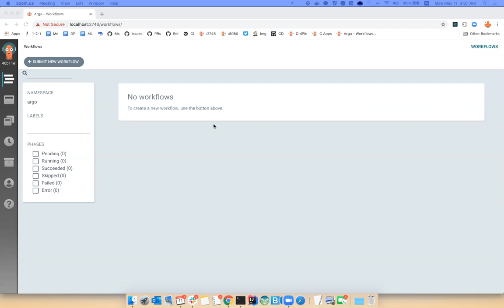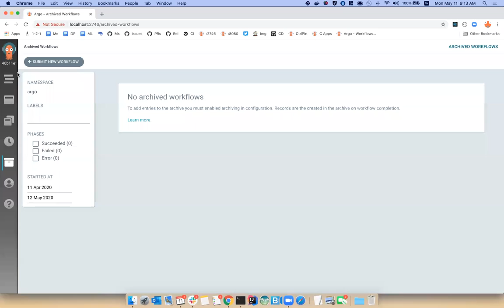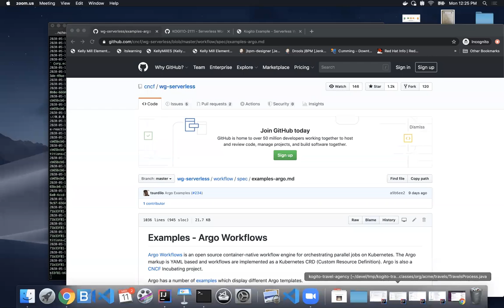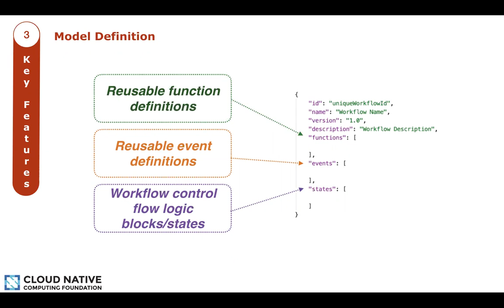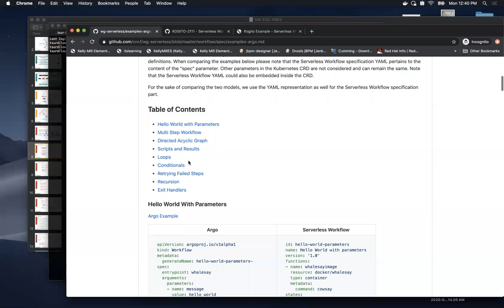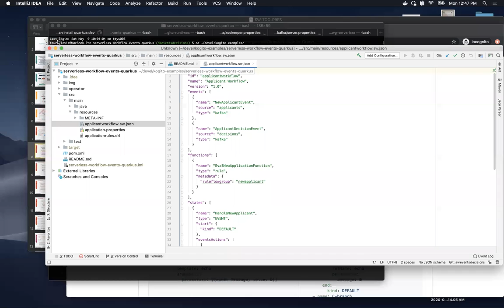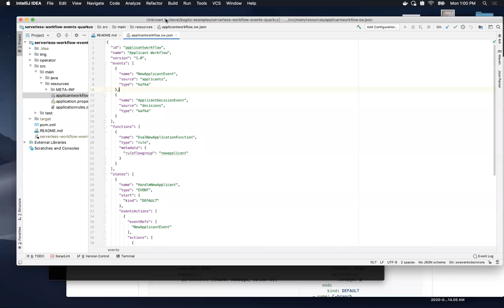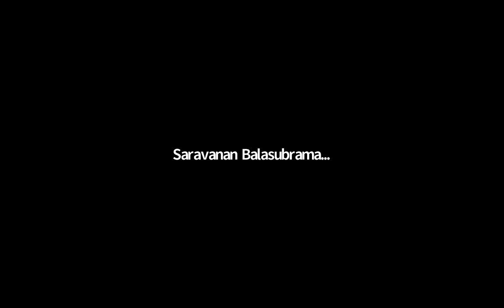CNCF Serverless WG 2020-05-11